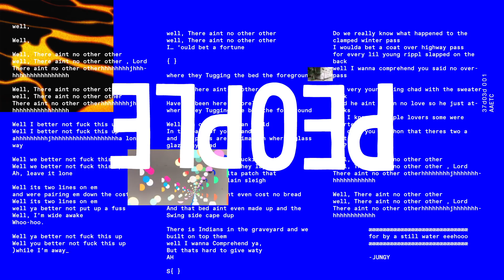Big Red Machine - Gratitude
Aaron Dessner & Justin Vernon are Big Red Machine. A project evolving through the PEOPLE collective.
Video by Eric Timothy Carlson & Aaron Anderson